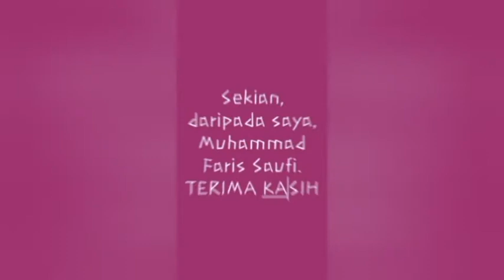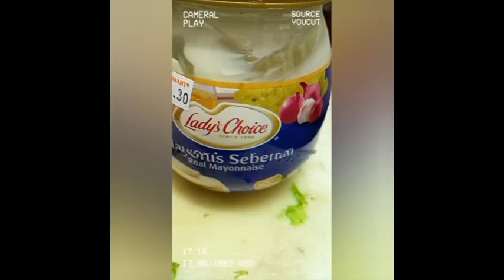MAHI - 3 JUJUR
UNIT PEMBANGUNAN HOMEROOM 2021